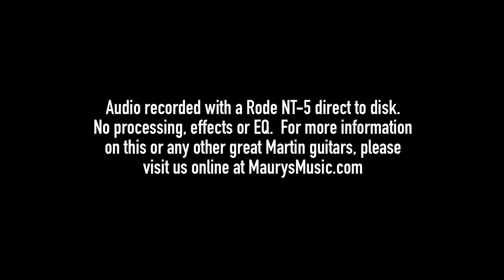The Martin OMC-15ME at Maury’s Music